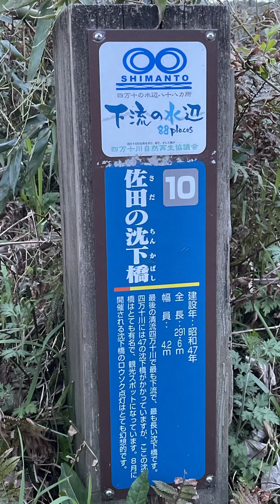四万十川 佐田の沈下橋を旅してみた。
高知県 四万十川 佐田の沈下橋（さだのちんかばし）を旅してみました。
2022年ある春の日